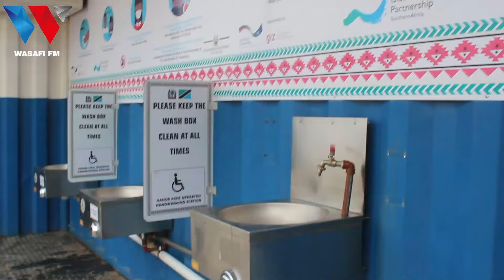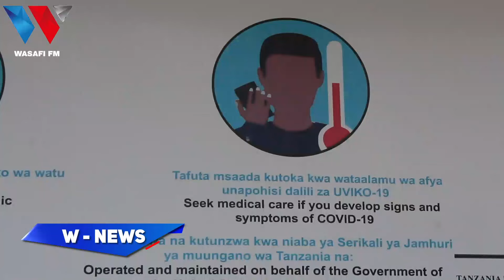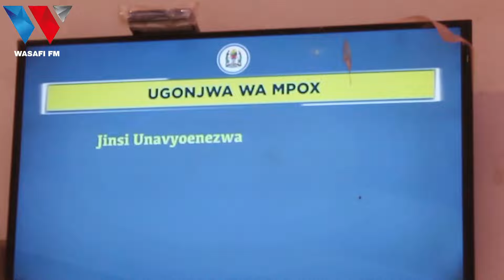TAHADHARI YA UGONJWA WA MPOX TANZANIA, HATUA ZACHUKULIWA MPAKANI TUNDUMA